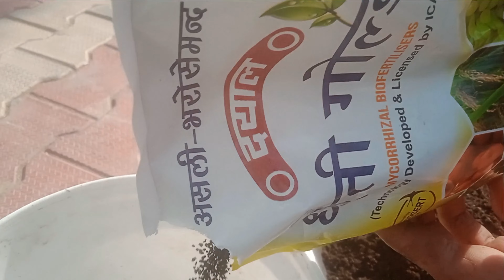जाने mycorrhiza खाद की सम्पूर्ण जानकारी desi haryanvi culture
मिकोराजा एक प्रकार का पौधशास्त्रिक उत्पाद है जो मुख्य रूप से माइक्रोऑर्गेनिज्म्स को पोषित करने के लिए डिज़ाइन किया गया है। यहां कुछ मिकोराजा के फायदे हैं:

बेहतर सॉइल हेल्थ: मिकोराजा वनस्पतियों के साथ सॉइल की स्वास्थ्य को बनाए रखने में मदद कर सकता है। इसमें मौजूद माइक्रोऑर्गेनिज्म्स पौधों के लिए पोषण साधारित करते हैं और सॉइल स्ट्रक्चर को बेहतर बनाए रखते हैं।

पौधों की वृद्धि को बढ़ावा: मिकोराजा पौधों की वृद्धि को बढ़ावा देने में मदद कर सकता है। यह पौधों को पोषण और पानी पहुंचाने में सहारा प्रदान करके उनकी प्रतिस्थिति बनाए रखने में मदद करता है।

रोग संरक्षण: मिकोराजा पौधों को रोगों से बचाने में मदद कर सकता है। यह माइक्रोऑर्गेनिज्म्स को पौधों की रूपरेखा में बढ़ावा देने के माध्यम से पौधों को स्वस्थ रखने में मदद करता है और उन्हें किसी भी संकट से निकालने में मदद कर सकता है।

पोषण सुधार: मिकोराजा पौधों के लिए मिनरल्स और पोषण को सुधारने में मदद कर सकता है, जिससे उनका समृद्धि होता है।

जल संरक्षण: मिकोराजा पौधों को पानी का उपयोग करने में अधिक सही रूप से सुनिश्चित करने में मदद कर सकता है, क्योंकि यह पौधों को पानी को अच्छी तरह से अवशोषित करने में सहारा प्रदान कर सकता है।

उर्वरक की दुर्लभता कम करना: मिकोराजा उर्वरकों की दुर्लभता को कम करने में मदद कर सकता है और उन्हें पौधों द्वारा अधिशेष की रूप में अवशोषित करने में मदद कर सकता है।